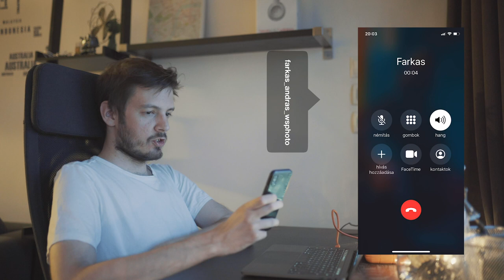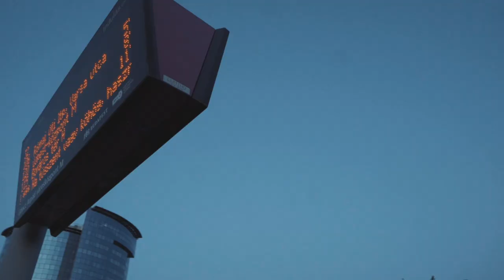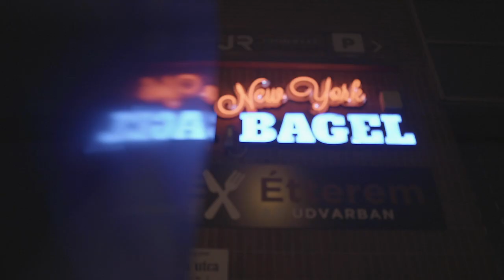Esti FOTÓZÁS a VÁCI úton / Night PHOTOGRAPHY in BUDAPEST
Esti street fotózás a Váci úton, próbáltuk magunkat feltalálni!

Photo gear:
Sony A7 III
Sony 70-200 mm 2.8 GMASTER
Sony 16-35 mm F4
Sigma 35 mm 1.4

I edit my photos in Adobe Lightroom and Photoshop, my videos in Premiere Pro.